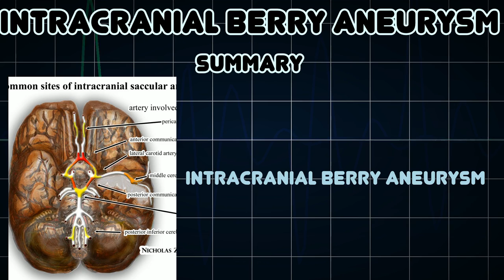Intracranial berry aneurysm (Medical Condition)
Symptoms, risk factors and treatments of Intracranial berry aneurysm (Medical Condition)